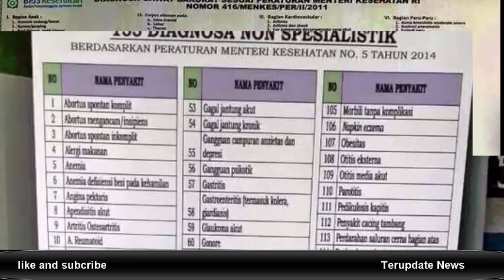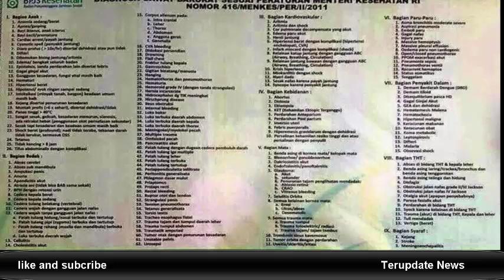Ini Penyakit yang Tidak Ditanggung BPJS Kesehatan